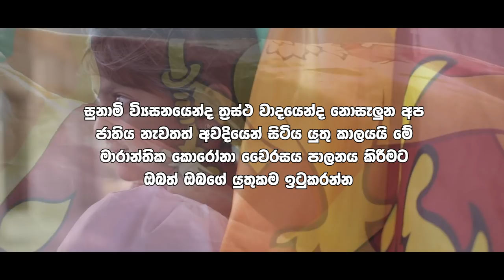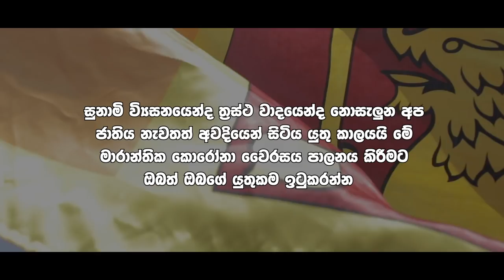Wadimu Sri Lanka | වඳිමු ශ්‍රී ලංකා | Sri Maha Bo Samidune | ශ්‍රී මහා බෝ සමිදුනේ Official Video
Wadimu Sri Lanka - වඳිමු ශ්‍රී ලංකා
Vocal- Milinda Sandaruwan - Sandun Perera  - Ashan Fernando - Prageeth Perera
- Dilki Uresha

Video Drector- Charuka Dushyantha

Swara Entertainment@2020
DOP - Srinika Liyanage
Make Up -Piumi Malgari
Editor Charuka Dushyantha
Background Voice - Dilan Senanayake
Production Manager - Lasitha Jayakodi
Special Thanks - Matheesha Vimukthi | Samurdhi Ranasinghe